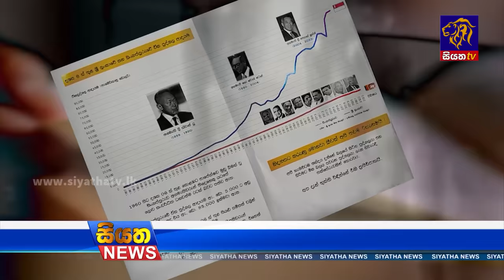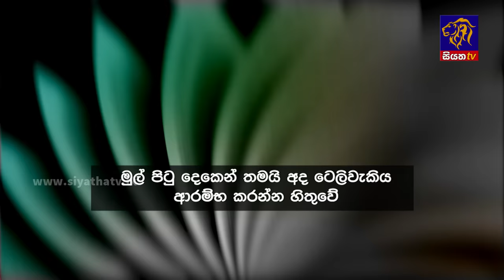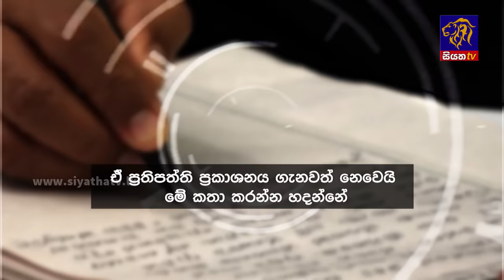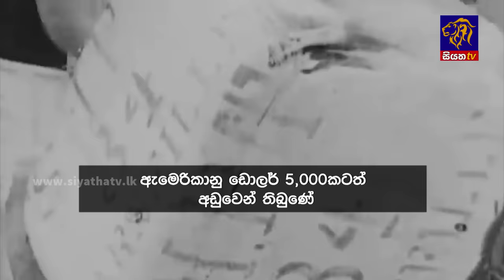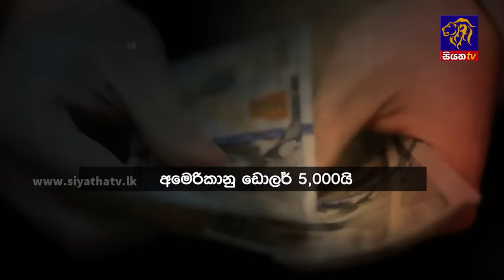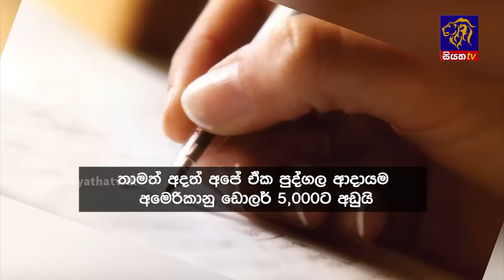Siyatha News | 06.00 AM | 23 - 12 - 2023